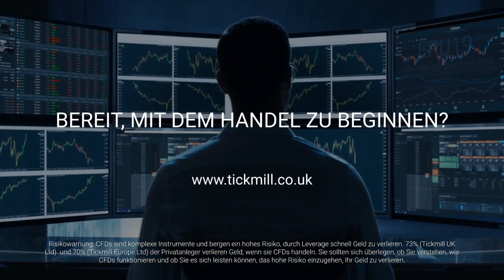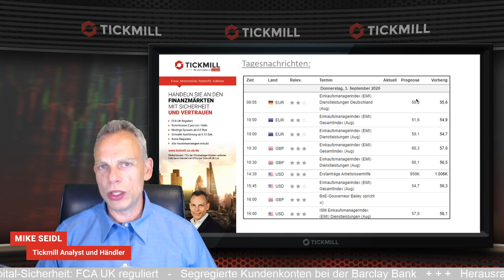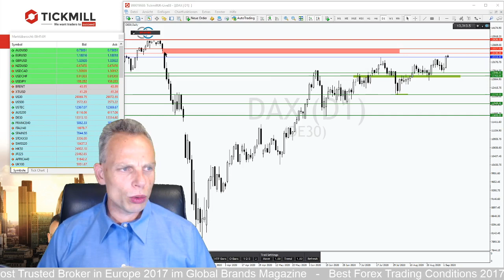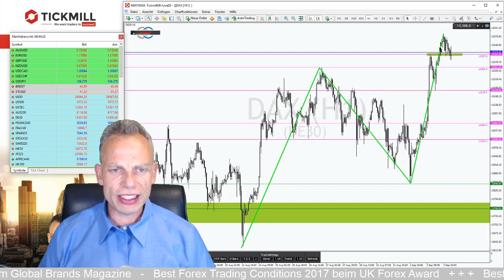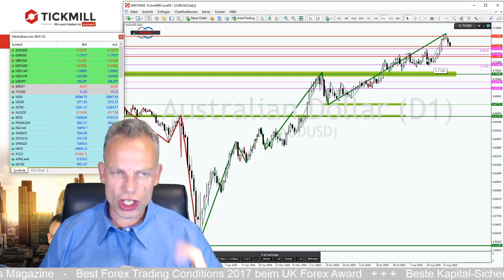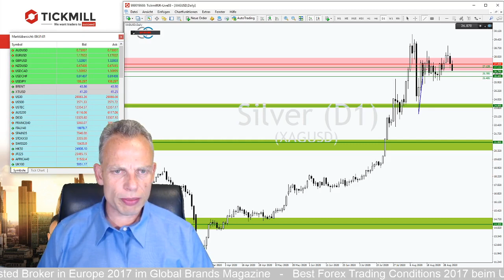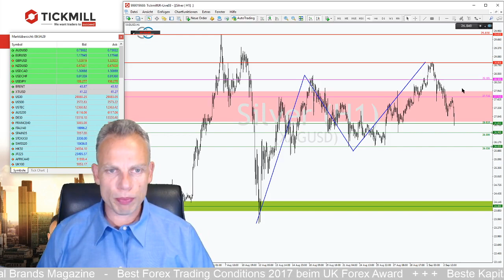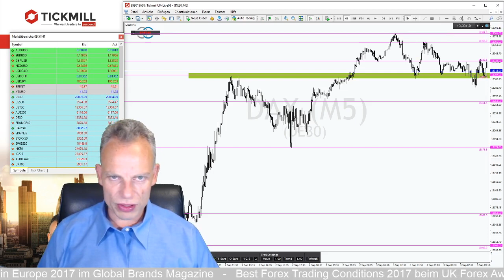DAX startet Rally Richtung Allzeithoch